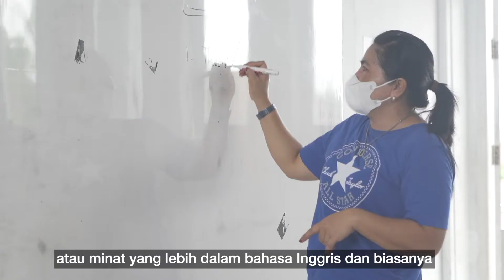Menumbuhkan Cita-cita Generasi Muda Papua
Iren dan Katty adalah contoh kecil murid asal Papua yang ingin menggapai cita – cita dengan bersekolah. Semangat yang tinggi tersebut didukung oleh bakti para guru yang terus mengajar mereka. Salah satunya adalah Golda Contessa Talumewo, guru Bahasa Inggris di sekolah YPPK Tiga Raja, Timika. Di sekolah swasta yang terletak Jalan Cenderawasih, Kabupaten Mimika ini. Golda dan teman guru lainnya mendidik para murid dengan sepenuh hati.